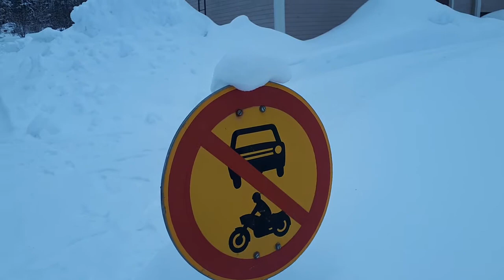Buiten in mijn buurt. Listening comprehension (NT2 B1)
Ik neem jullie mee in mijn buurt, mijn straat en mijn huis.

°°°---°°° Did this video help you? Then chip in to support my coffee addiction!

Those videos are made for this natural learning method.
Take your Dutch to the next level °°°---°°° Enjoy the fun of learning a language.

En voor wie het leuk vind om mij Fins te horen praten; dit is mijn Finse kanaal

Also Norwegeian private lessons; learn Norwegian in three months.
Wil je verhuizen naar Noorwegen? Ga je emmigreren en wil je Noors leren? Op mijn website vind je een link naar het leren van de Noorse taal.